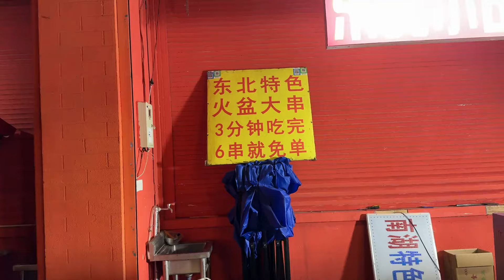南京大油边挑战，3分钟吃6串免单，能成功吗？居然还有场外干扰！